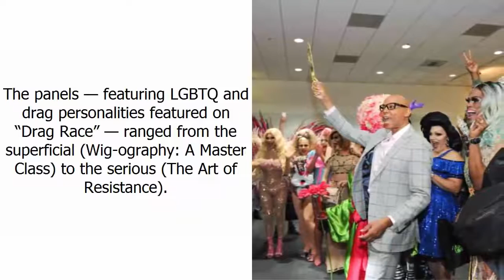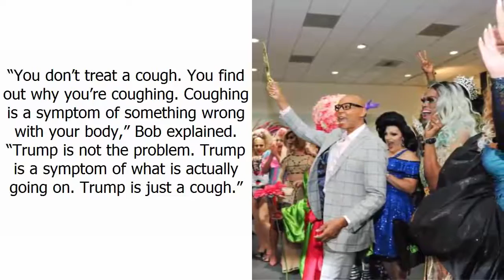RuPaul’s DragCon Draws Record Attendance, New York Convention Announced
Over 40,000 attendees attended the 3rd Annual RuPaul’s DragCon in Los Angeles over the weekend.